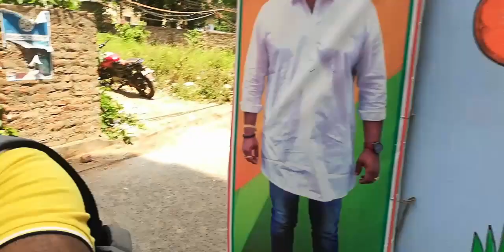sobai mile prochur moja korlam।We have enjoyed a lot।Bengali Vlog।Bangla Vlog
so after a long time we will visit north kolkata at late evening and it was feeling nostalgic.

ager video gulor link dilam...